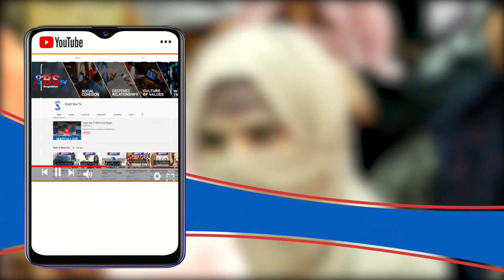Islamic Studies Seminar | GCUF | BSTV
A seminar on "Islamic and Arabic studies in contemporary world" was organized by the Department of Islamic studies at Government College University, Faisalabad. in which large number of students including HOD Asif Awan, chairman Ghulam Shams-ur-rehamn and Professor Dr. Shair Ali were attended. The purpose of this Seminar was to give a detailed review of Islamic education and its opportunists and problems facing students worldwide.